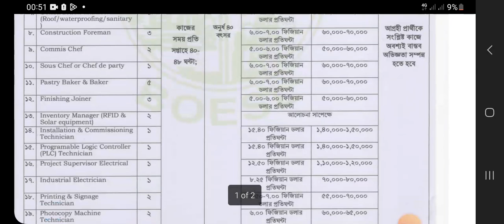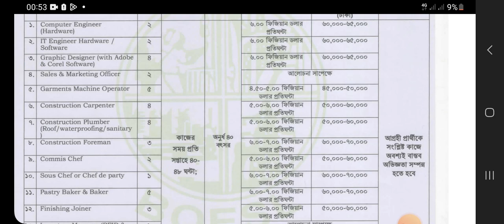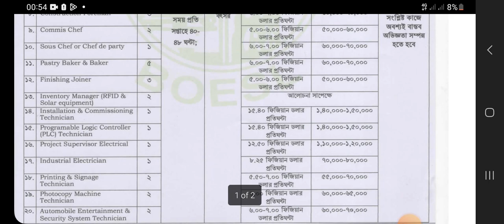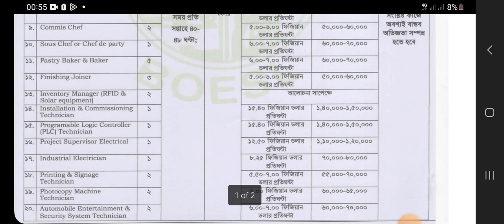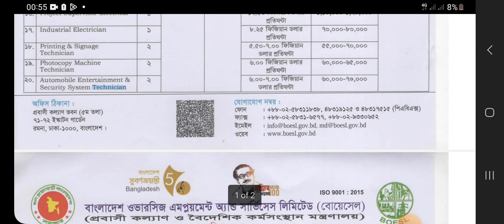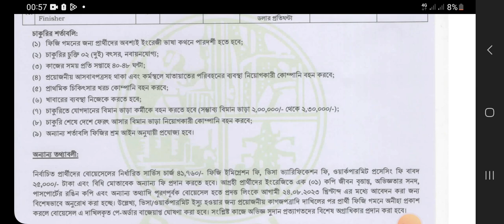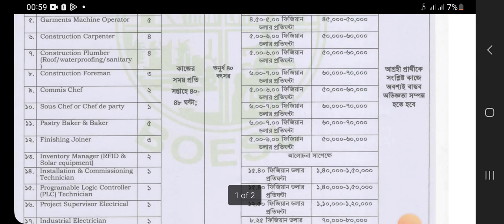১ লক্ষ ৪০ হাজার টাকা বেতনে ফিজিতে কর্মী নিয়োগ । BOESL Job Circular 2023। Fiji Jobs for Bangladeshi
১ লক্ষ ৫০ হাজার  🔥 টাকা বেতনে ফিজিতে নিয়োগ ২০২৩। BOESL Job Circular 2023 । Fiji Jobs for Bangladeshi .BOESL Job Circular 2023 has been published by the authority. Jobs’ resignation from BOESL Job Circular 2023 is in many categories. It’s a huge opportunity for unemployed people, Who want to work in this sector. BOESL Job Circular is one of the most valuable parts of the government sector.  Fiji Jobs for Bangladeshi.

Entering into cooperative relationships with individuals or groups, whether in Japan or overseas, for the purpose of the company's business.
In managing the affairs of the company, in general, or in part, part or all, in carrying out and carrying out the affairs of the company through the appointment of agents of the company or establishment of representative offices in Bangladesh and elsewhere; To achieve the objectives set forth in the Articles of Incorporation governing its business in relation to its particular area of ​​activity, or as ancillary or in furtherance of the achievement of those objectives.